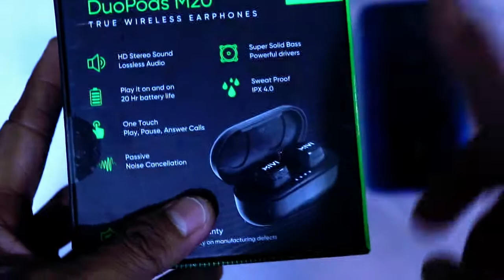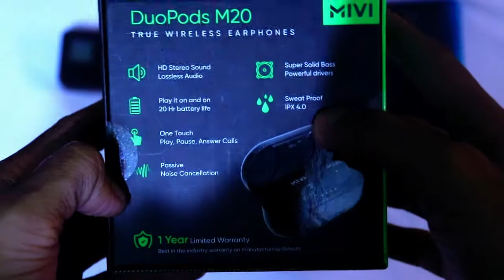Mivi m20duopod only 999rupees on flipkart😯😍😍 (detail review)